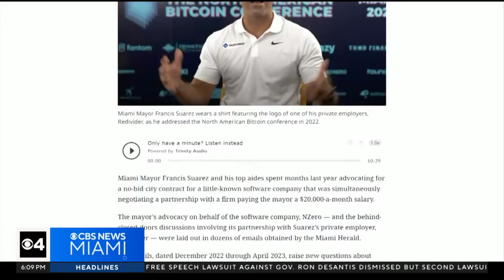Miami Mayor Francis Suarez faces calls for resignation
The Florida Democratic Party is calling for the resignation of Miami Mayor Francis Suarez, according to Party Chair Nikki Fried; however, Suarez is fighting back.